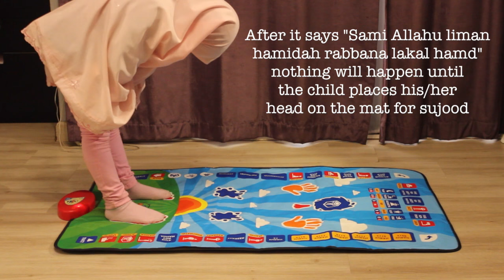Full two-rakaat prayer | Interactive Prayer Mat | Learn to Pray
A full two-rakaat prayer demonstration with an explanation of how MySalahMat works!

To learn more or buy this product, go to our